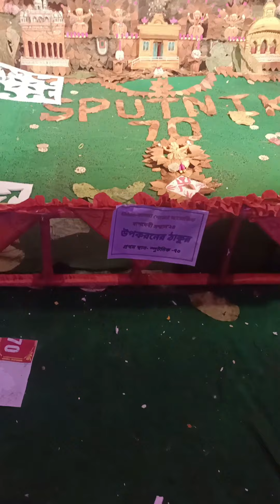you tube vlog ঠাকুর দেখতে গিয়ে কত বড়ো বিপদ থেকে রক্ষা পেলাম 🥺🥺